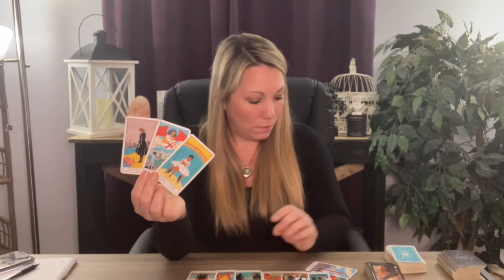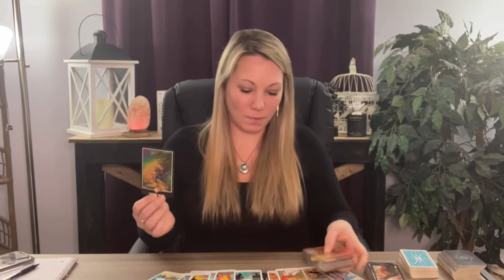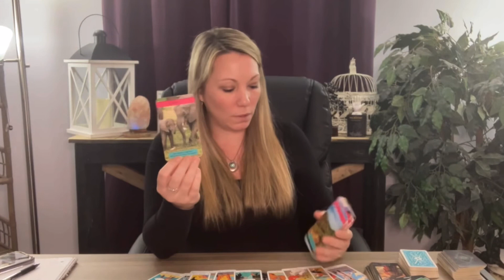SAGITTARIUS ♐️ WOW!! 💔 Complicated Situationship! Sagittarius Love Tarot Reading March 2022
Hi Sagittarius ♐️

TIME STAMPS
00:00 HELLO SAGITTARIUS
00:33 SAGITTARIUS READING
08:31 MID-READING
12:17 ANNOUNCEMENT
12:46 END OF READING

📱Upload Schedule:
Mondays~Fire Signs | Aries | Leo | Sagittarius
Tuesdays~Earth Signs | Taurus | Virgo | Capricorn
Wednesdays~ Water Signs | Scorpio | Cancer | Pisces
Thursdays~ Air Signs | Gemini | Libra | Aquarius

TAROT READINGS, DISTANE REIKI, CHAKRA HEALING SESSIONS, HYPNOSIS SESSIONS & MEDIUMSHIP